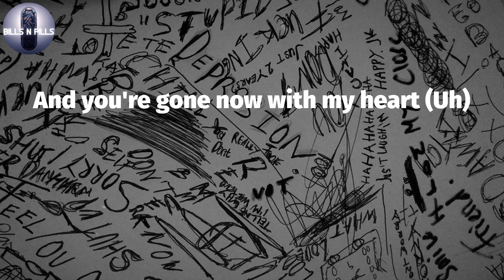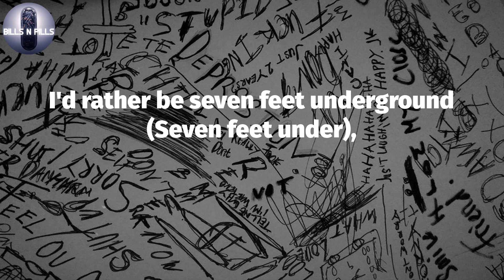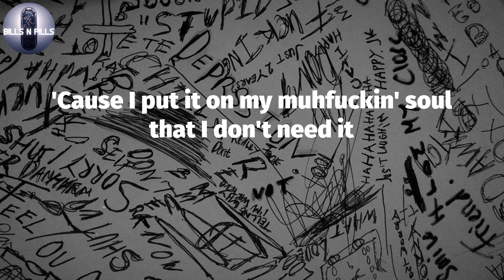𝐓𝐎𝐊𝐘𝐎’𝐒 𝐑𝐄𝐕𝐄𝐍𝐆𝐄, "𝐇𝐄𝐋𝐋 𝐁𝐄𝐍𝐓" (𝐋𝐲𝐫𝐢𝐜 𝐕𝐢𝐝𝐞𝐨)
TOKYO’S REVENGE -HELL BENT (Lyrics)